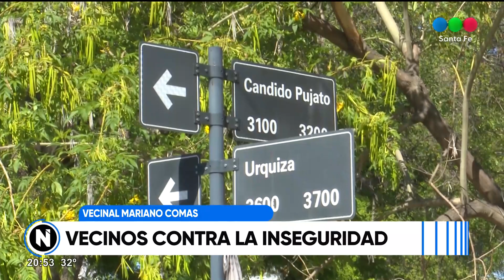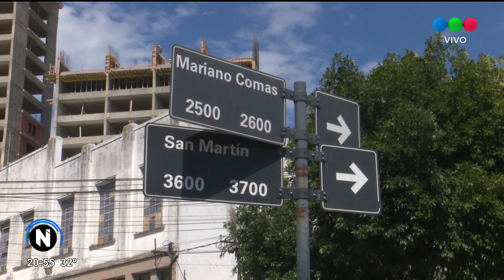Vecinos contra la inseguridad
Las vecinales Mariano Comas y Fomento 9 de Julio organizan una charla sobre ciberdelitos.